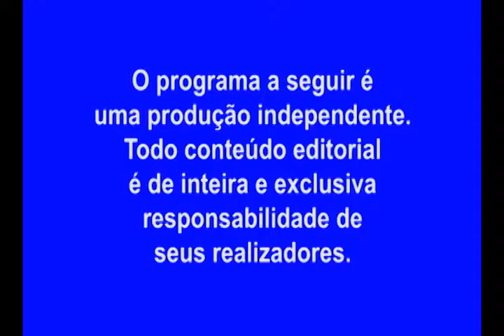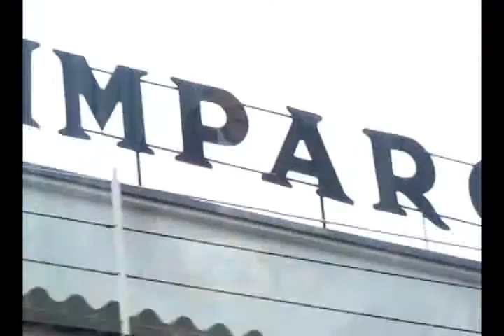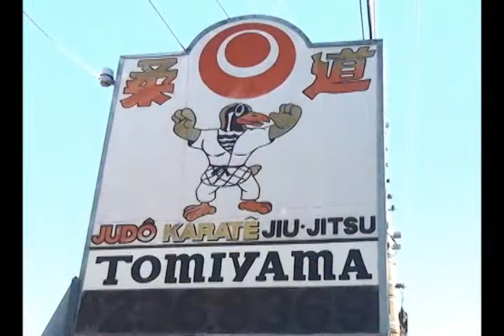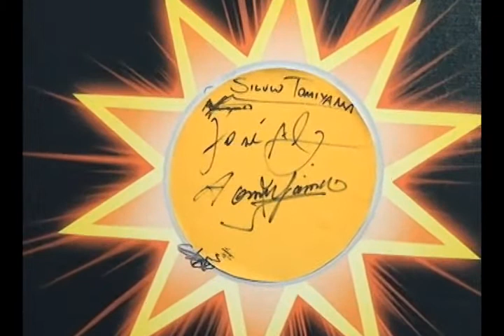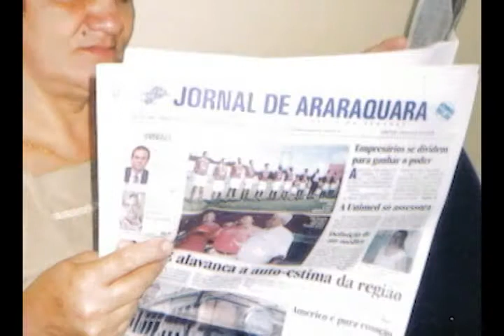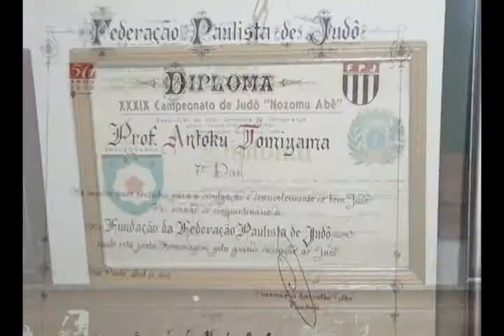PGM 22 - Polezze Entrevista - Especial - Parte 1